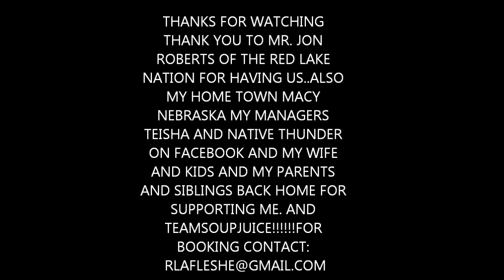Soup "LIVE" from bemidji!!!